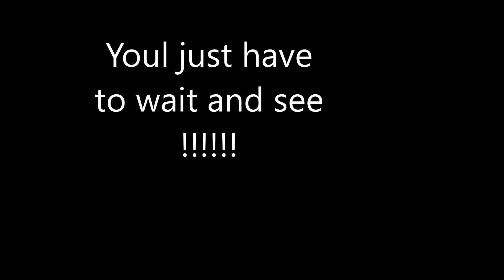Something Big is coming up.........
b libtvi8crvfcjhvtp;omhgsc;ygeiyniluhnbuv